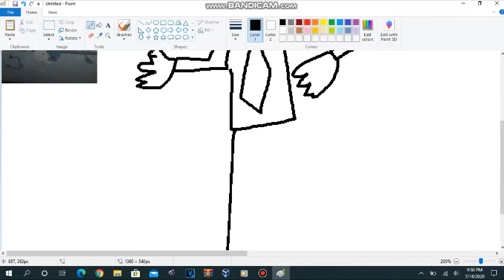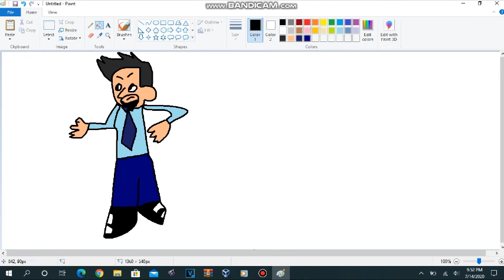How To Make Brian A.K.A Violy's Dad On Microsoft Paint